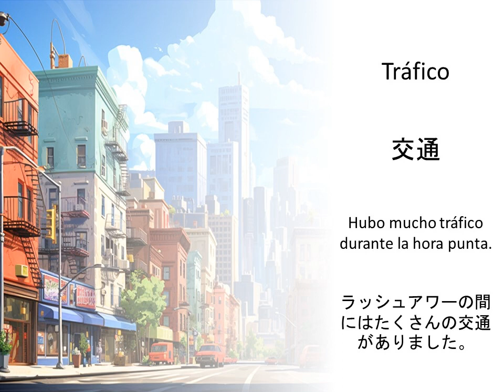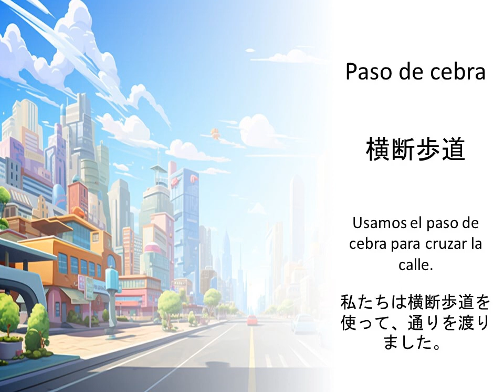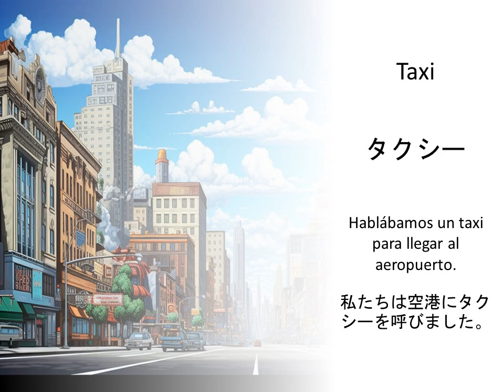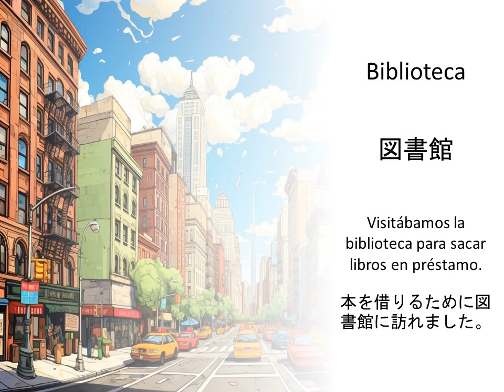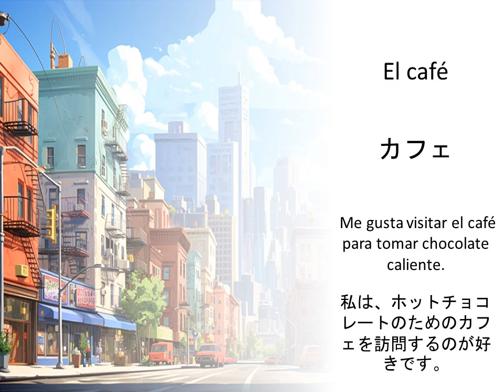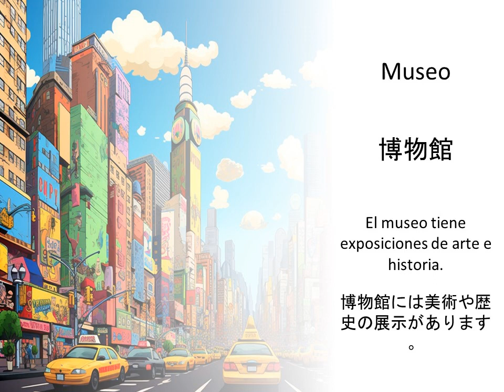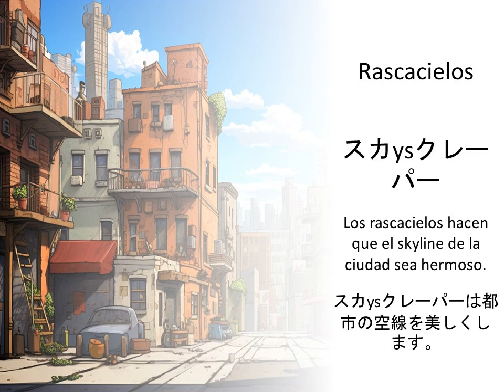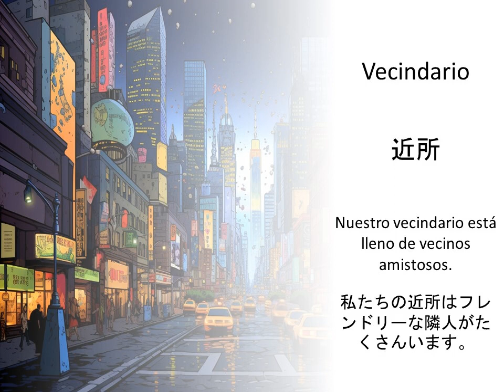学習都市生活用語スペイン語 — 定義および例文